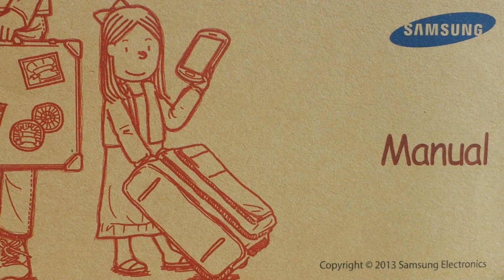Descargar Samsung app o Galaxy app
Les dejo esta aplicación  y un link de otras App originales de Samsung Galaxy,  algunas de ellas son del S5.